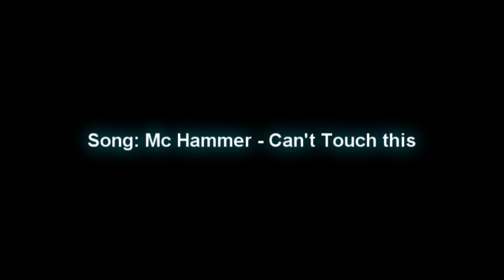Super Fail! (MW2)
was just messing around trying to quickscope and then... hated my life.

Song: Mc Hammer - Can't Touch This